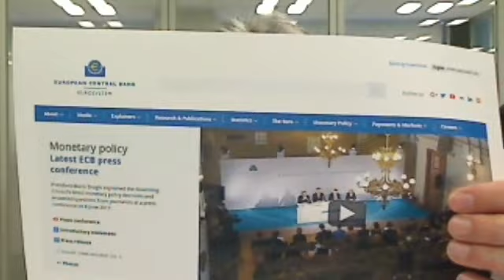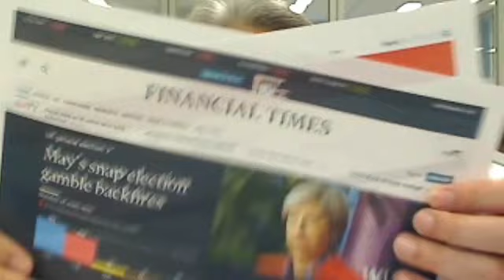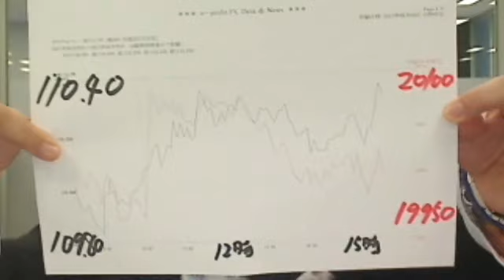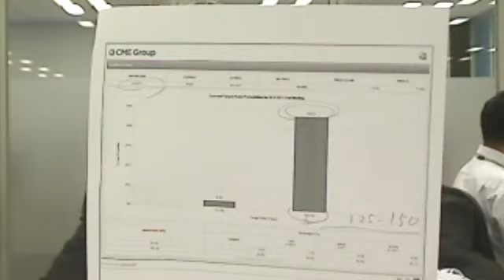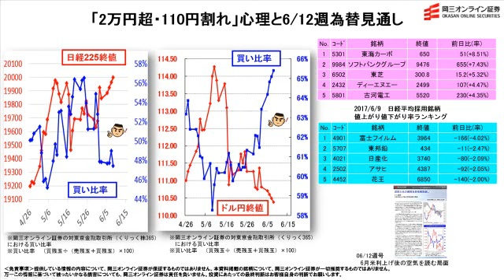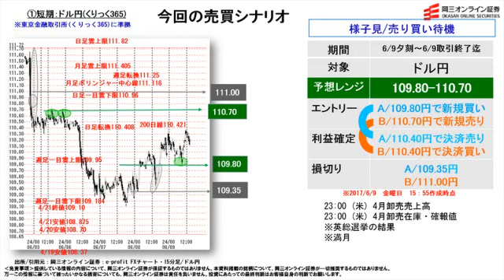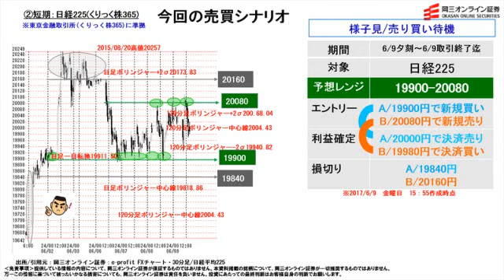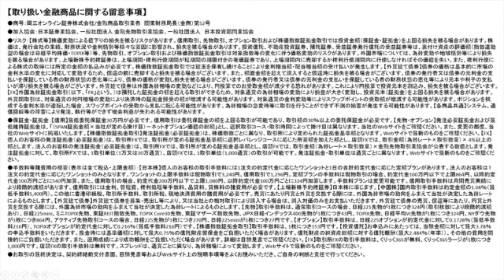【株と為替の売買シナリオ】「2万円超・110円割れ」心理と6/12週為替見通し